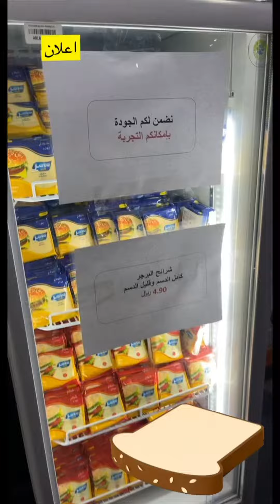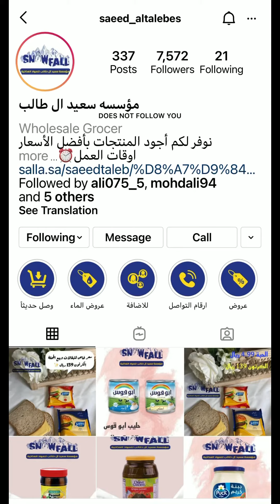ال طالب للمواد الغذائية 🧀🥪 اقوى عرض على منتجات لاتو🔥🔥